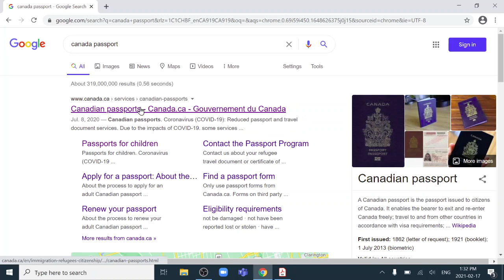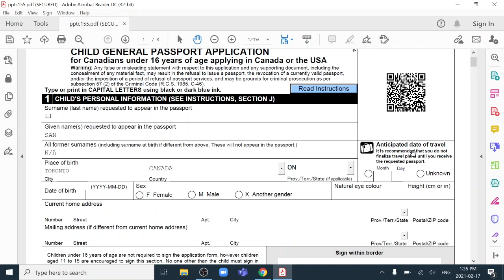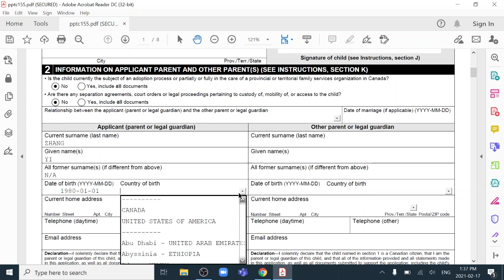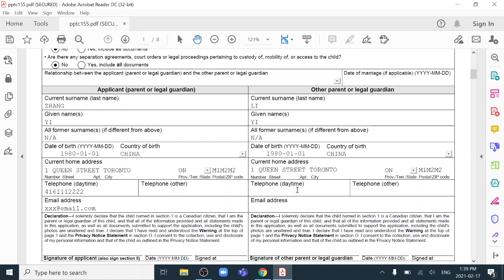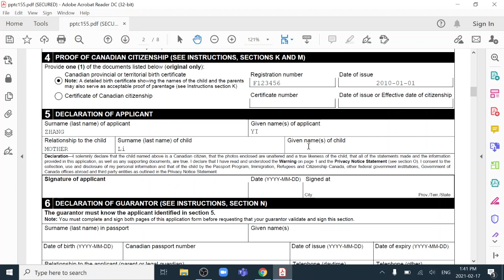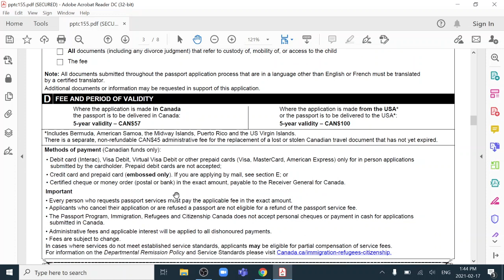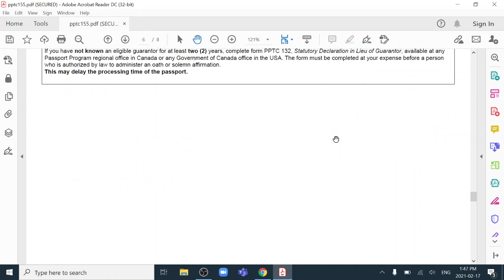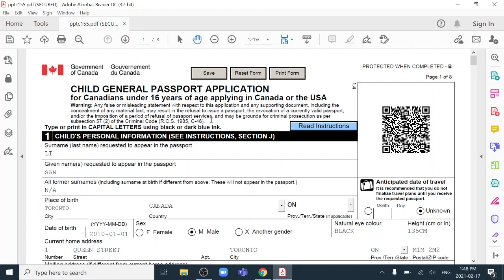加拿大儿童护照申请 | 手把手教填写表格 | CANADIAN CHILD PASSPORT APPLICATION